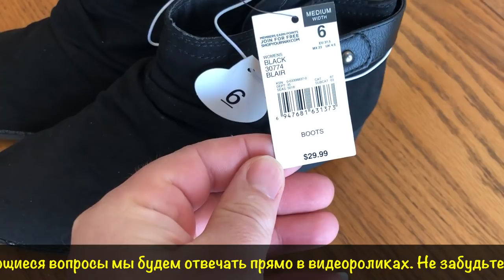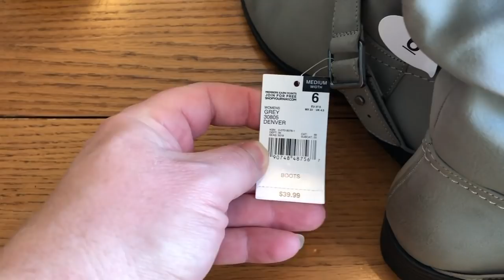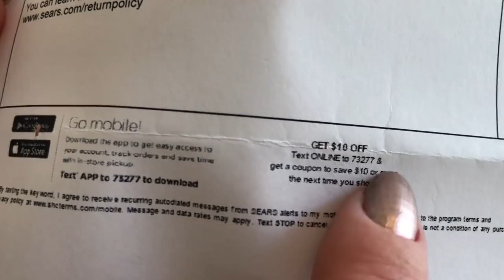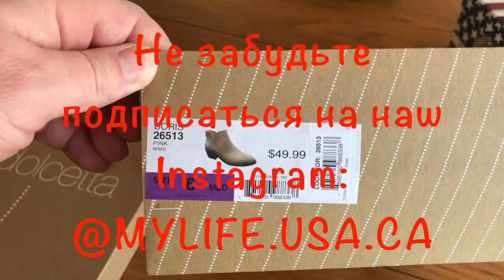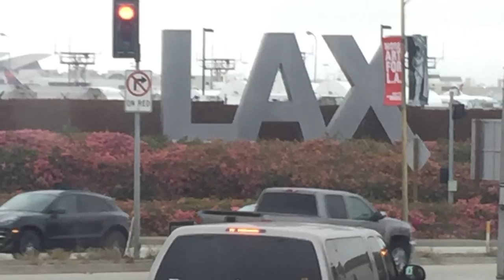Сезонные распродажи в Америке. Сапоги за $1 и подарки от UBER и Shop Your Way в США? VLOG#159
Часть#2. Долгожданная распаковка. Аккаунты UBER и Shop Your Way виртуальные деньги и реальные товары по сладким ценам в Америке.